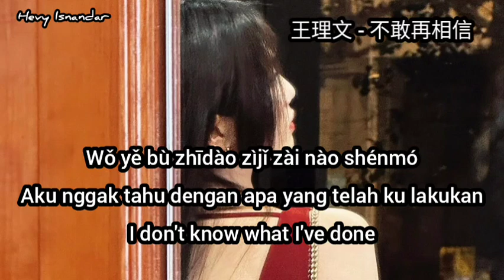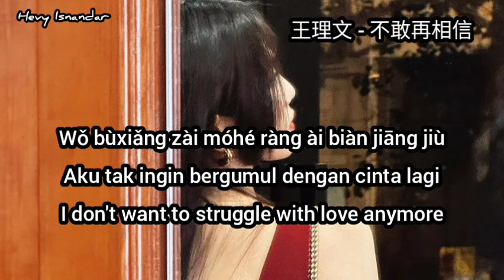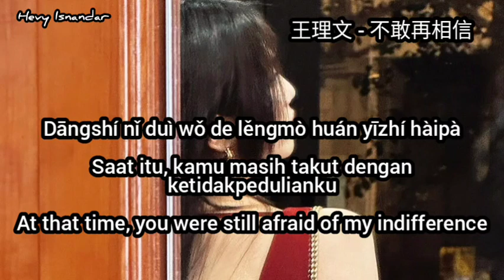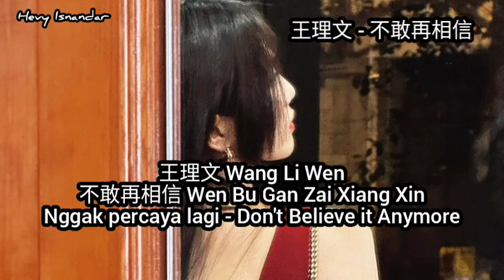王理文 : 不敢再相信 Wen Bu Gan Zai Xiang Xin - Nggak Percaya Lagi (subtitle Indonesia English Pinyin)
Singer : 王理文 Wang Li Wen
Title : 不敢再相信 Wen Bu Gan Zai Xiang Xin - Nggak percaya lagi - Don't Believe it Anymore